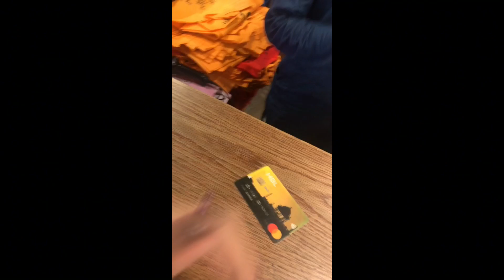Shopping vlog || sale k mazzyy || upto 60% off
Shopping vlog
Shoping k mzy
Sale 60% off
Shopping video
Shopping with me
Shopping mall
Shopping challenge
Shopping haul
Day well spent
Shopping vlog in pakistan
Shopping vlog in islamabad
Centaurus mall shopping
Sale on brands
J. Sale
Bonanza satrangi sale
Affordable brands
Pakistani brands